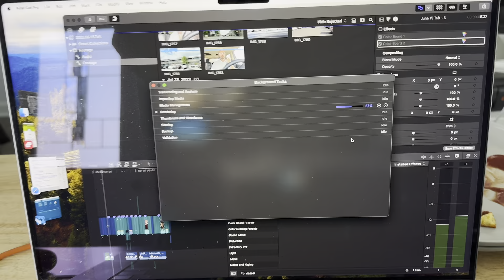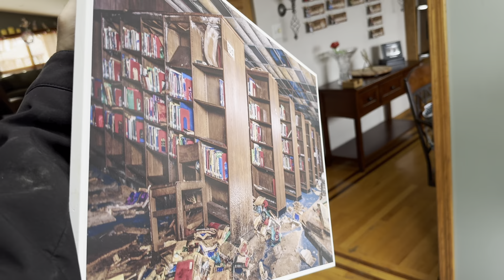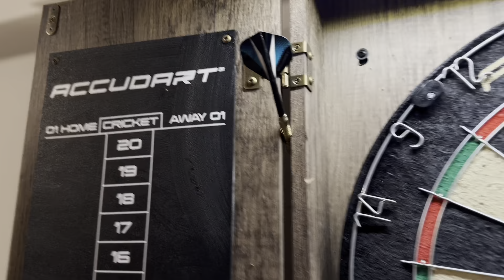March 18, 2024 Self motivate